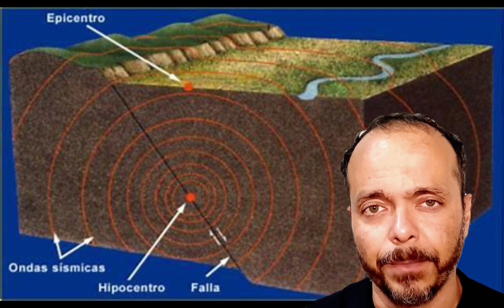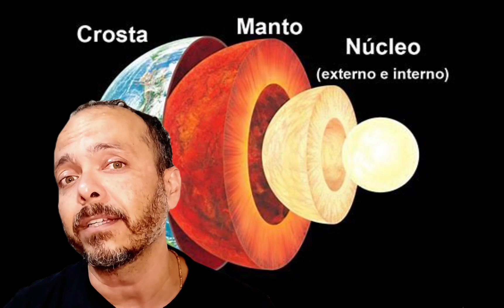Como os cientistas descobriram as camadas internas da Terra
Uma das formas foi com a utilização dos sismógrafos.Os cientistas descobriram as camadas internas da Terra usando a energia gerada pelos terremotos, que se propaga através de ondas sísmicas que viajam pelo interior do planeta. Essas ondas sísmicas podem ser medidas por aparelhos chamados sismógrafos, que registram o tempo e a trajetória das ondas. Assim, os cientistas podem inferir as características de cada camada, como a espessura, a densidade, a composição e o estado físico.

A Terra é formada basicamente por três camadas: a crosta, o manto e o núcleo. A crosta é a camada mais fina e superficial, onde vivemos. O manto é uma camada rochosa viscosa que fica abaixo da crosta. E o núcleo é a camada mais interna e quente, que é dividida em uma parte externa líquida e uma interna sólida, formadas principalmente por ferro e níquel.